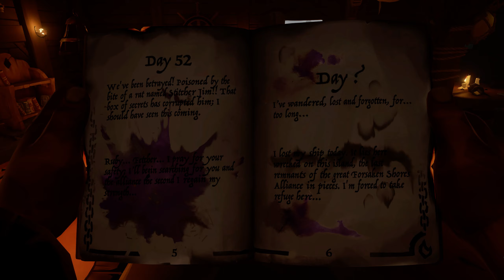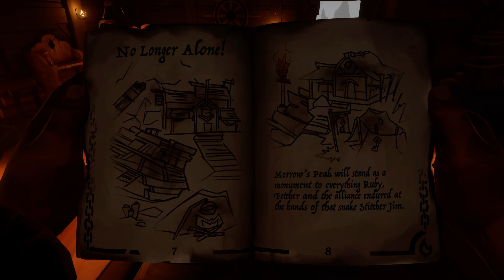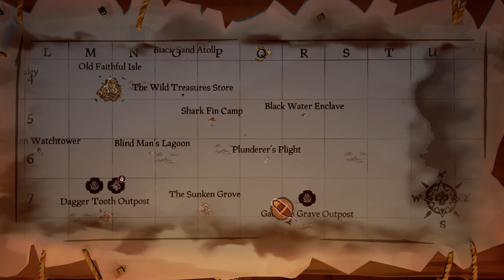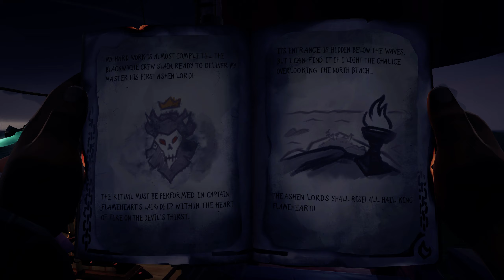Captain Aldelo in the Sea of Thieves - Captain Log 022 - Tall Tale - Heart of Fire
เพื่อนอยากได้ skin เรือที่เป็น Event ก็เลยมาจัดกันลองทำ Q เนื้อเรื่องซะหน่อย  Heart of Fire ก็ทำไปยาวๆ รวดเดียว แล้วก็ตอนท้ายๆมีขายของแล้วก็โอ้เอ้เรื่อยเปื่อย

0:00 Prepare Ship and go to the quest start
15:47 Tall Tale - Heart of Fire
20:54 Heart of Fire - Tracking a Traitor
38:25 Heart of Fire - The Liar's Lair
1:06:46 Heart of Fire - Secrets in the Deep and bug
1:23:49 Heart of Fire - Secrets in the Deep (again)
1:44:09 Heart of Fire - Sticher's Sorrow
1:54:08 Tale complete - go sell stuff

เป็นเกมส์ Online ที่เราเล่นเป็นโจรสลัด รับ Q ล่องเรือล่าสมบัติหาเงินซื้อของวนเวียนไปตามสมัยนิยม แต่ด้วยภาพสวยน่ารักๆ ก็มาลองดูกันว่าเราจะเล่นได้นานแค่ไหน

อัดเป็น log นะ เพราะแนวว Online คงไม่ได้อัดตลอด แต่ช่วงแรกๆก็คงอัดเยอะหน่อย